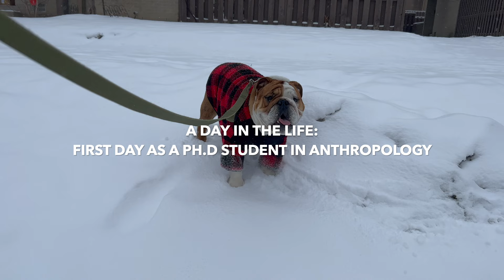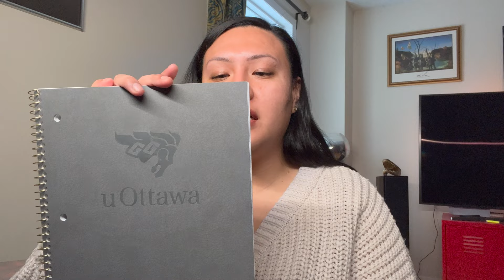FIRST DAY AS A PH.D STUDENT IN ANTHROPOLOGY